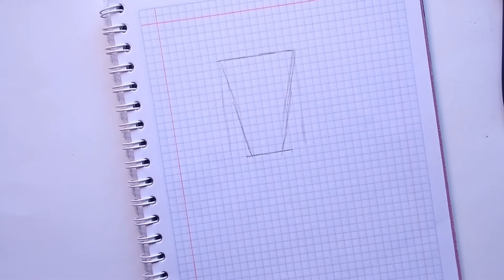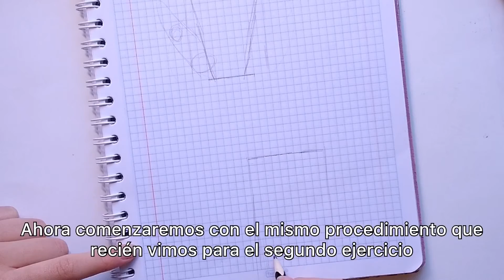¡DIBUJA MANOS DESDE CERO! | PASO A PASO [CC]✨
✧ ¡Bienvenidos! Este es el quinto video de una serie hecha para enseñar a dibujar desde cero. En esta ocasión practicaremos el dibujo de manos. ¡Espero que disfruten el proceso tanto como yo!✧